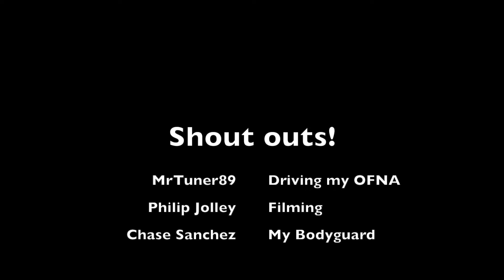Lexus IS350 vs RC car - OFNA GTP2E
My Lexus had no chance! Anyways, thought it would be fun to try it.

SPECIAL THANKS TO:
Philip Jolley
MrTuner89
Chase Sanchez

Go check out their channels for some speed run vids!